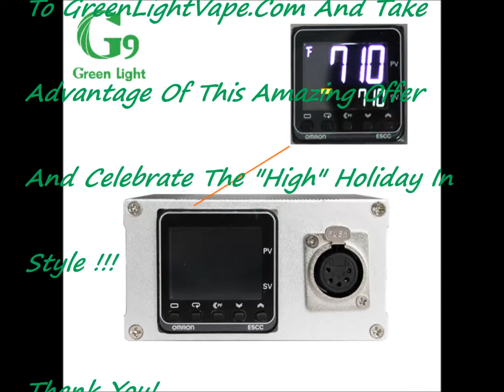LCD vs Mini D Nail Heat Up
A Side By Side Heat Up Comparison Of The GreenLight Vapes LCD D-Nail And The GreenLights Mini D-Nail